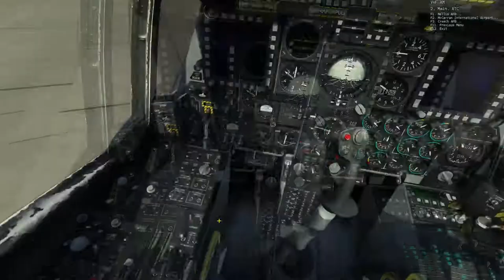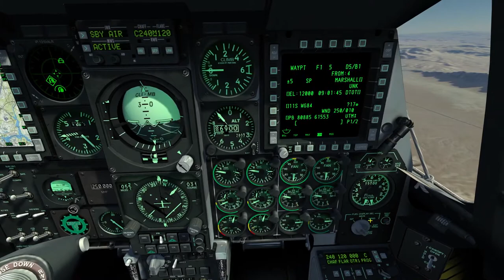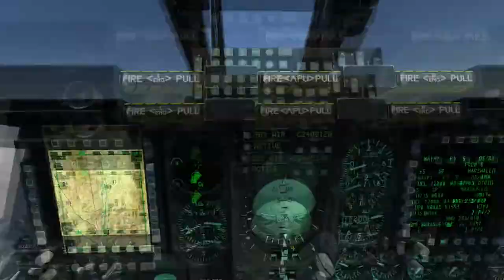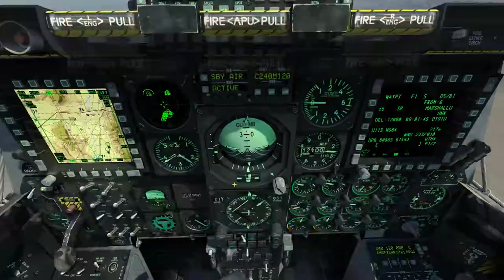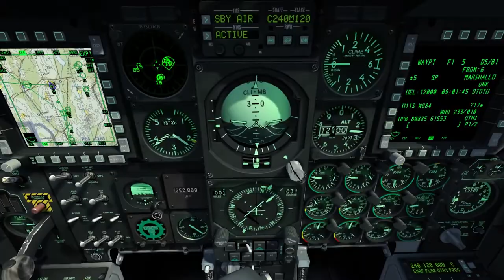DCS: World 2.0 - A-10C 16-2 Red Flag Campaign (mission 4)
Do not mute the volume on the RWR! It's not a good idea... :)